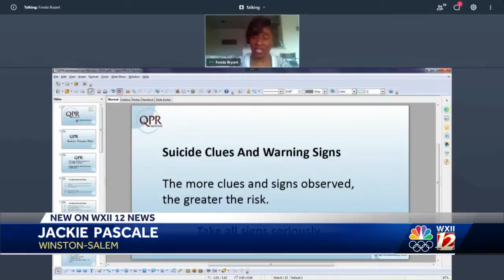North Carolina instructor uses personal story to reach hundreds with virtual suicide prevention t...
North Carolina instructor uses personal story to reach hundreds with virtual suicide prevention training